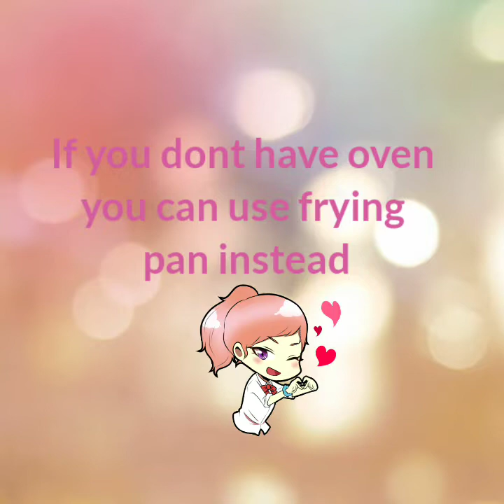PAN| PIZZA BREAD